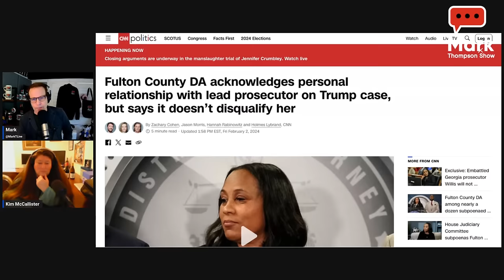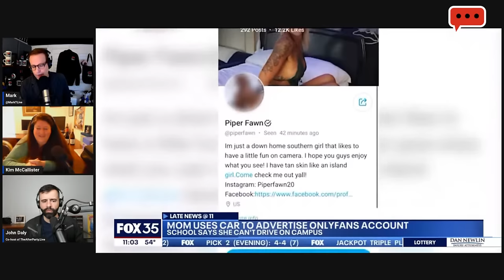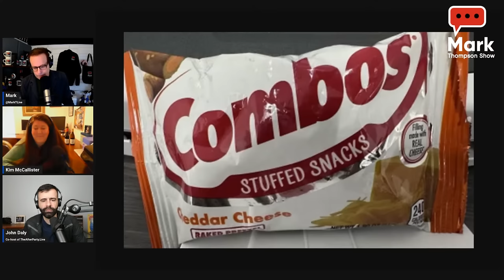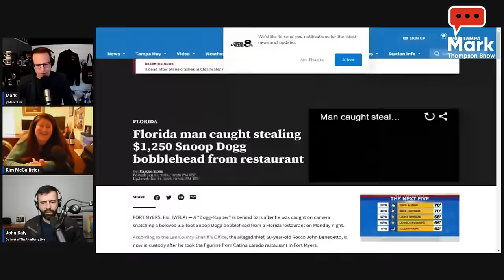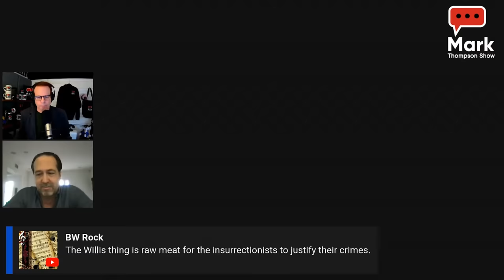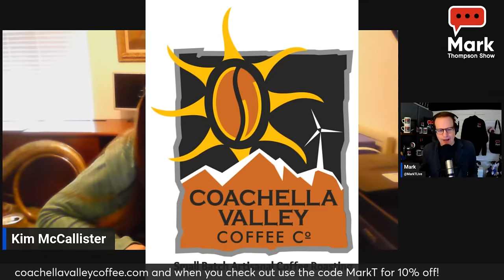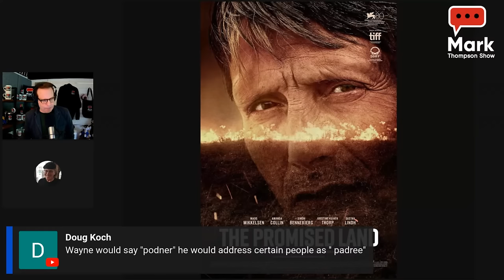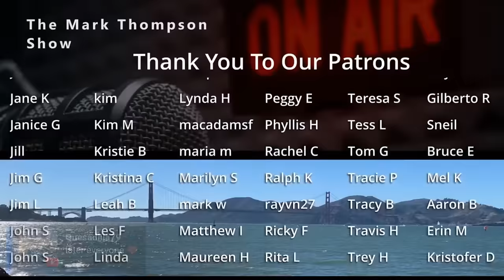New Poll Finds Trump With an Edge Against President Biden, Ga. Prosecutor Developments, Fla Madness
A new CNN poll sets President Donald Trump narrowly ahead of President Joe Biden should the two run against each other again. The survey has Trump over Biden 49-45%. Interestingly, while majorities of Democrats and Republicans are satisfied with their party’s candidates, a significant minority would prefer another option.

It doesn’t look good for Trump’s D.C. trial to start in March. The case against Trump for allegedly plotting to overturn the results of the 2020 election is now off the public calendar for the federal court in D.C. It was anticipated that his claim of presidential immunity would delay proceedings.

Political reporter Michael Shure will be in to talk about it all.

Albert has put together a stellar collection of stories from Florida. We’ll check in our most entertaining state with Friday Fabulous Florida.

Culture Blaster Michael Snyder will ride his rainbow into the studio to talk movies, tv and 49ers!

2/2/24

0:00 Show Preview
5:15 Fani Willis-Nathan Wade
15:59 MarkT website-Wheel of Fortune drama
24:45 Kim’s News
40:05 Friday Fabulous Florida
1:01:03 Michael Shure
1:25:29 Kim’s News
1:33:49 Michael Snyder